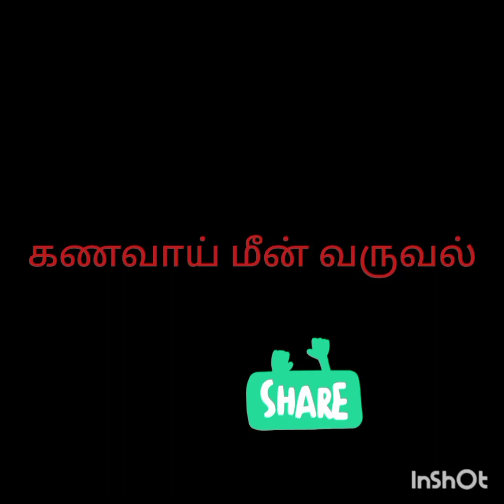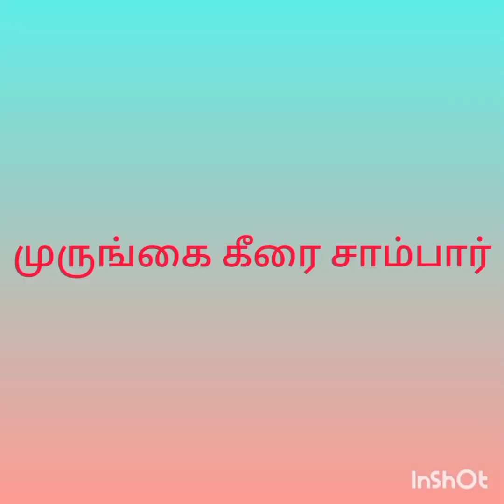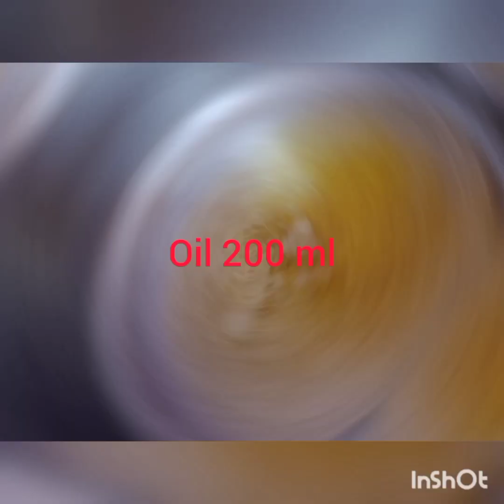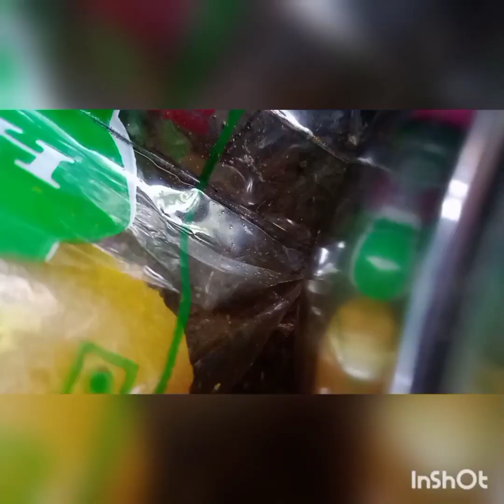11 October 2023 vlog. complete south indianveg and non veg food . thali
vlog. complete South Indian cuisine. veg to non veg making, presentation. food cooking trend cookingchannel #newtrend recipe இரால் பிரியாணி, சிக்கன் பிரியாணி , கணவாய் பிரை tamil @ time pass vivasaee